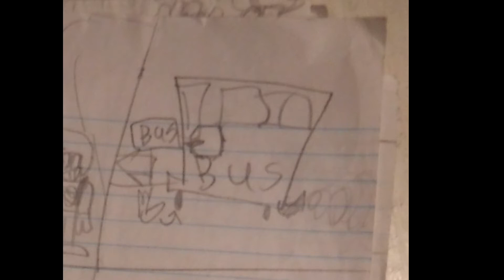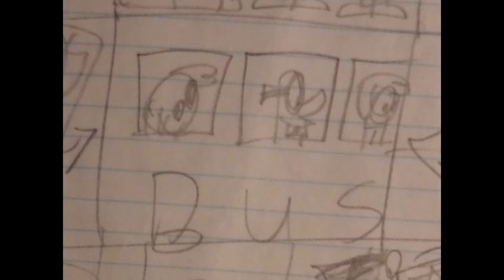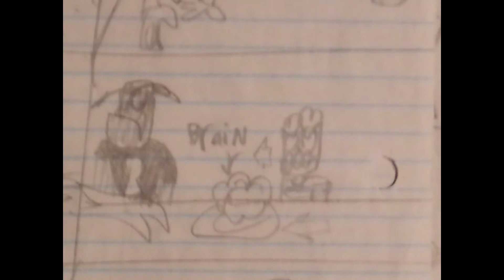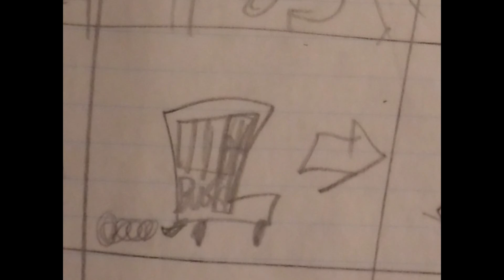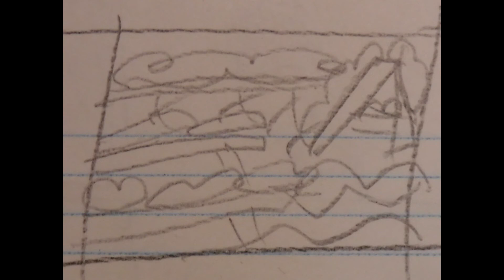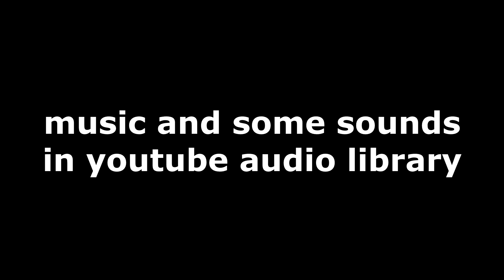HookTown Episode 16 First Day Of School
Kevin Flick Junior, Ned Belt, and Cody Coco are going back to school, they learn math, have recces, eat lunch, training at the gym, and more.
see you with the next one